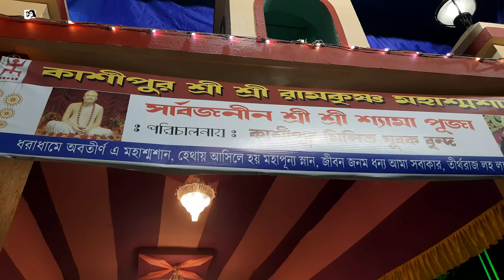Kali Puja and Bhai-phota || Happy Diwali 2020 || Bong Couple In Delhi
Hello all lovely viewers. Thank you that you found our video and watched it.  In this vlog, we have shared with you all, how we had celebrated Diwali, Kali puja and Bhai phota this year in Kolkata.

Kali Puja and Bhai Phota
Bhai fota 2020
Happy Diwali
Bhai phota 2020
Bhai Dooj
Diwali Celebration 2020
Diwali in Kolkata

Our boutique store-

Insta Tamali-

Insta Ritesh-